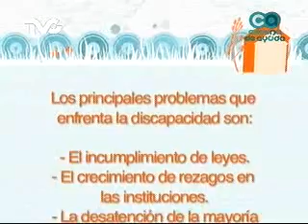Institución APAC part3 (CA)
Fernando nos habla de esta organización social.